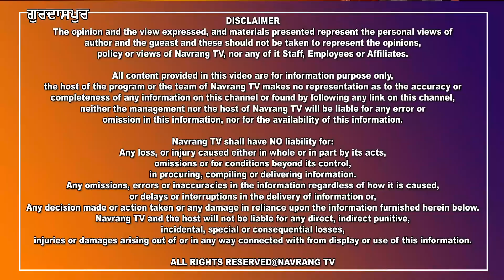ਡਿਪਟੀ ਕਮਿਸ਼ਨਰ ਦੀਆਂ ਹਦਾਇਤਾਂ ਨੇ ਨਗਰ ਕੌਸਲ ਦੀ ਟੀਮ ਨੇ ਛੁਡਵਾਏ ਨਜਾਇਜ ਕਬਜੇ